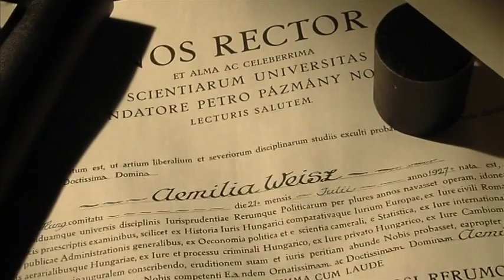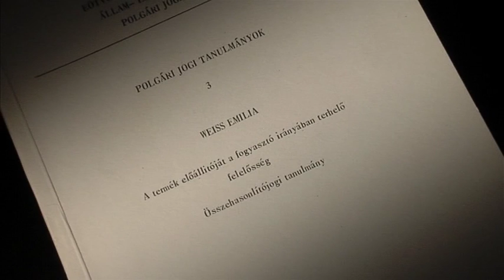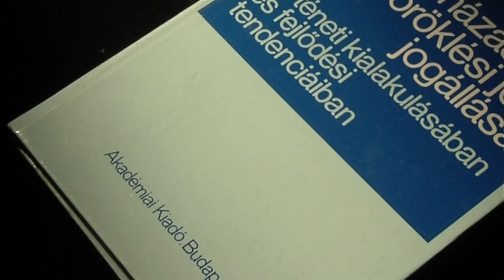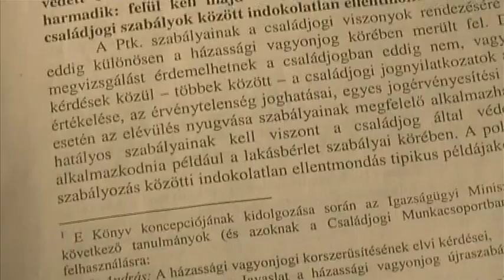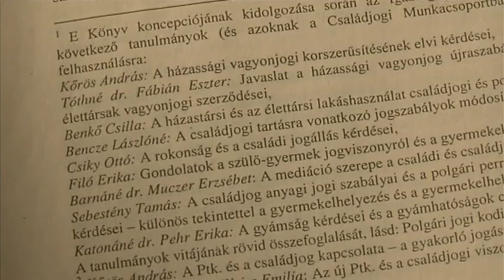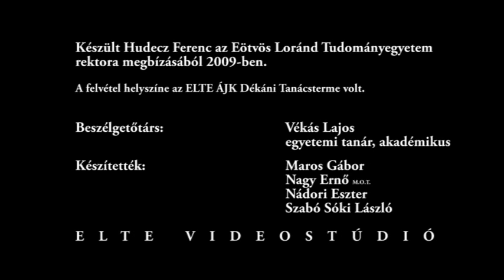Tudósportrék: Weiss Emília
A 2010-ben, az ELTE 375. születésnapjára készült Tudósportrék sorozatban az egyetem meghatározó professzorai idézték fel pályájuk állomásait.

Weiss Emília az Állam- és Jogtudományi Kar Polgári Jogi Tanszékének professor emeritusa, a családjog meghatározó egyénisége. Tudományos munkássága az ország határain túl is figyelmet és megbecsülést váltott ki. Szakmai rangjának elismeréseként évtizedek óta részt vesz az európai családjog egységesítésén munkálkodó tudóscsoport tevékenységében.

Beszélgetőtárs: Vékás Lajos.